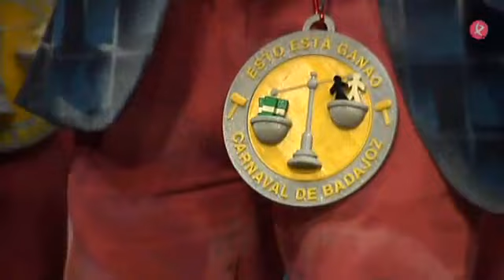Esto está ganao | FINAL | Concurso de Murgas de Badajoz | 2017